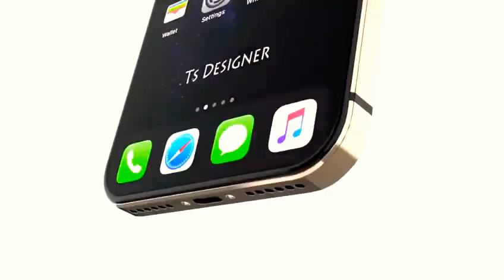New iPhone 12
4caméra arrière